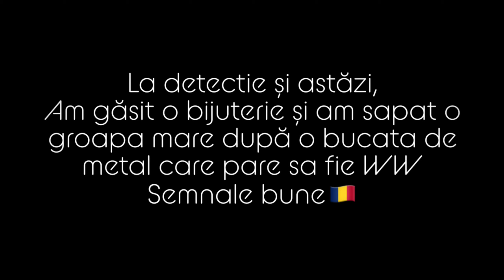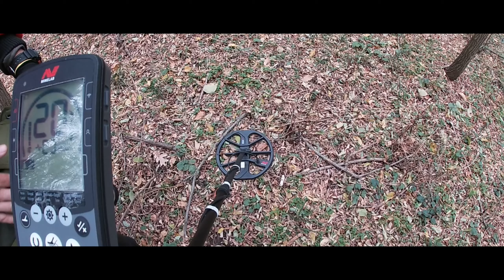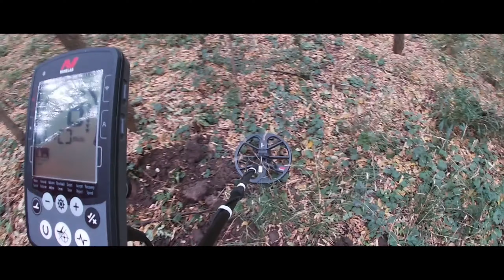Am gasit cheia succesului si o bijuterie frumoasa, pare medievala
Salutare la detectia de astazi am avut parte de ceva emotii si am sapat ceva cam 30 de minute dupa o bucata de tabla care are dintr-un scut ww, dar am gasit si o bijuterie frumoasa care are sa fie medievala, enjoy si ramaneti aproape pentru clipul final.